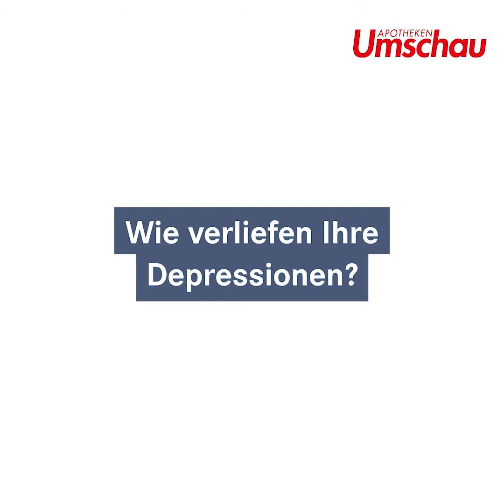Nachgefragt! Interview mit Benjamin Maack, Autor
Benjamin Maack leidet unter Depressionen, war in der Klinik und als Autor spricht er darüber. Uns berichtet er von seinen Erfahrungen mit der Depression, mit Stigmatisierungen, aber auch von der Hilfe und Unterstützung, die er bekommen hat.